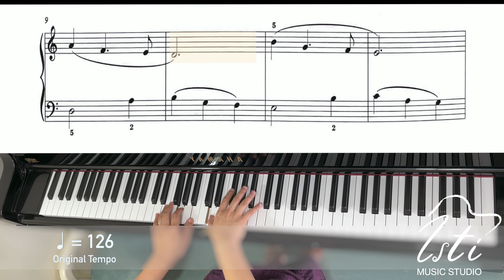【ABRSM Grade 2 Piano 2023 - 2024】B1: Forget-me-not Waltz | Fast, hands separately and slow tempo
Pianist: Cheng Isti Dora

0:05 ♩= 126
0:56 ♩= 88 Right Hand (with metronome)
2:04 ♩= 88 Left Hand (with metronome)
3:13 ♩= 88 Both Hands (with metronome)